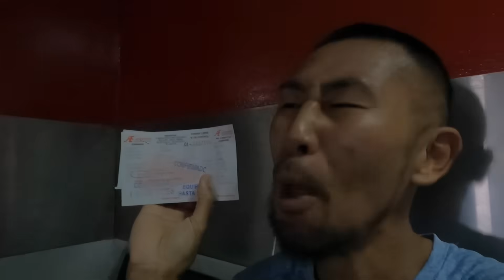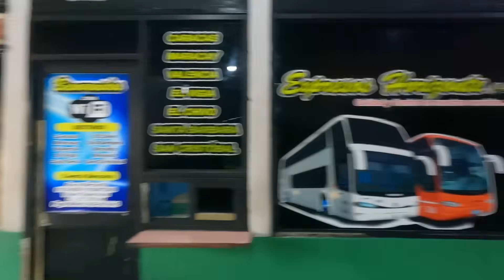Así es Viajar en Autobús de Venezuela para un Extranjero | ベネズエラでの外国人のバス旅行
🇪🇸 Un día estaba viajado en Autobús desde Caracas hasta Estado Zulia de Venezuela. Varias Extranjeros que quieren venir a Venezuela me preguntaron como esta la situacion de Venezuela, Viaje, La Alcabala, Policia, etc.. por eso queria compartir mi experiencia.

🇺🇸 One day I was traveling by bus from Caracas to the Zulia State of Venezuela. Several Foreigners who want to come to Venezuela asked me how the situation is in Venezuela, Viaje, La Alcabala, Policia, etc. that's why I wanted to share my experience.

🇯🇵 ベネぜエラの首都カラカスからベネズエラ西部のスリア州までバスで旅行しました。ベネズエラに来たいと考えている何人かの外国人の方々が、旅行、アルカバラ、警察など、ベネズエラの状況はどうなのかと聞かれることがおおく、私の経験を共有したいと思いました。今これが、２０２３年９月に自分がベネズエラを陸路でバスで旅した現状です。

1982     ➡️ 🇯🇵Japon (Japan/日本）
~ 2000 ➡️ 🇯🇵Japon (Japan/日本）
2001 ~ ➡️ 🇺🇸EE..UU  (USA/アメリカ)
2007 ~ ➡️ 🇻🇪Venezuela  (Venezuela/ベネゼエラ）(~2018)
2012 ~ ➡️ 🇩🇴Republic Dominicana  (Dominican Republic/ドミニカ共和国) (~2013)
2014 ~ ➡️ 🌏Mochilero en Asia Sur  (Backpacking-South East Asia)   東南アジアバックパッカー
2015 ~ ➡️ 🌎Mochilero en Latin America (Backpacking/hitchhiking-S/C America) 南米・中南米バックパッカー・ヒッチハイキング
2016 ~ ➡️ 🌎Mudando los paises hasta ahora...(Continue moving around those countries) 北中南米をウロウロと。
2019 ~ ➡️ 🇩🇴Republic Dominicana  (Dominican Republic/ドミニカ共和国)